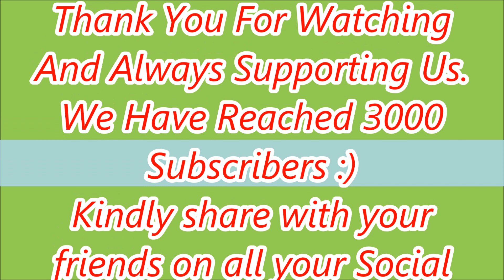Lit Kenterton Zulu Dance Moves